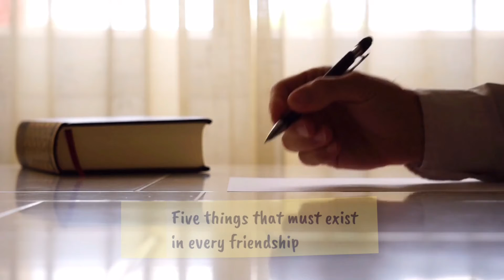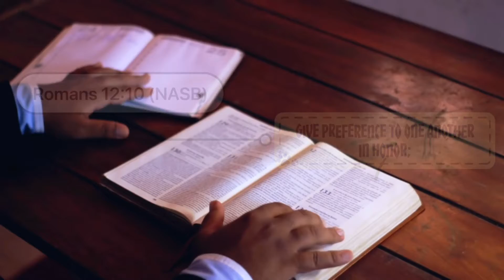Episode 5: Five Characteristics to Look for in Relationships — My Daily Burger (Season 2)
John Maxwell said, "Relationships are the glue that holds team members together." In order to be successful in life, one has to learn the importance of nurturing solid relationships.